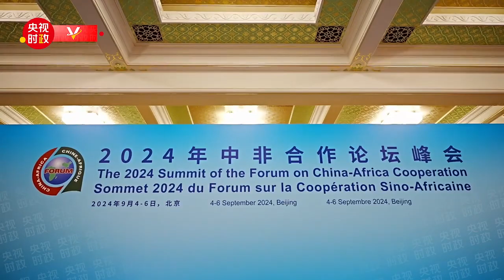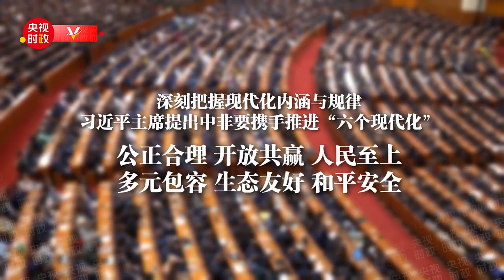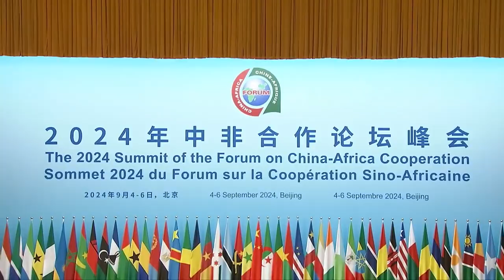习近平：跨越山海，共襄盛举